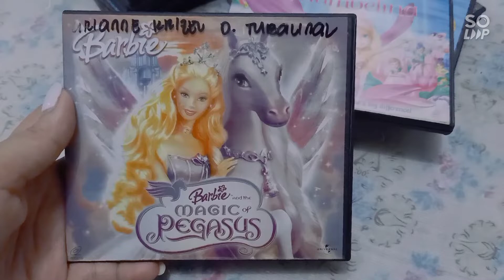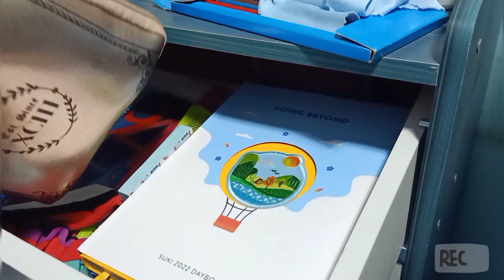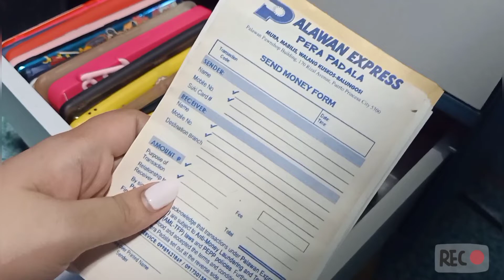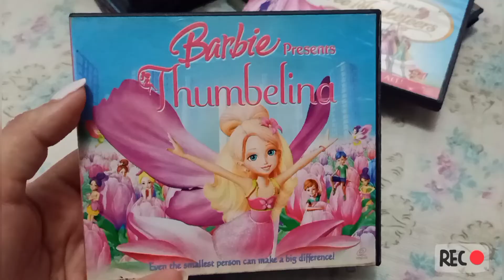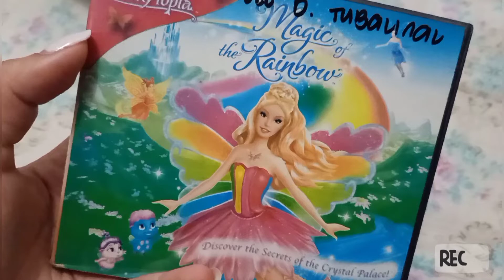Re-Organized my small cabinet 🌼 Barbie CD Collections 🌼 Lowkey Video 🌼 Aesthetic Sound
Hello Yaniques!

It's been more than a year since my last video upload. I've been soooo busy, with work and suffered Anxiety and Depression. Good thing I'm back! 💗

First Video for this year is simple, just re organized my cabinet and sharing with y'all some of my Barbie CD collections.

Hope you love it! Keep Safe and God bless.

©Musician: Rook1e